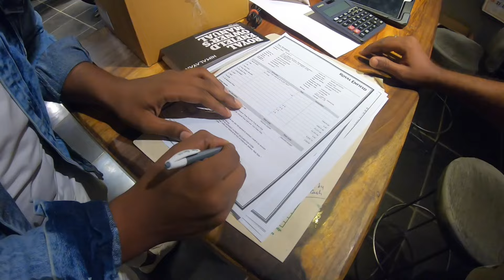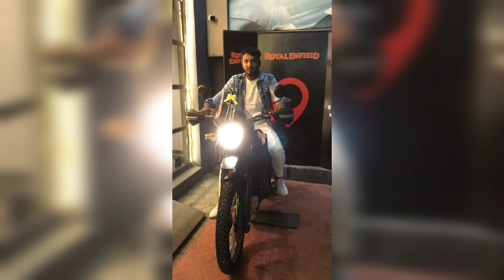My First vlog ❤/ Brand New Bike😍 Delivery / B'day Gift.